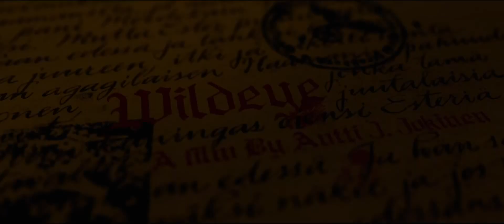WILDEYE Official teaser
A film by Antti J. Jokinen, based on the novel by Katja Kettu. Finnish name: Kätilö. Premiere in Finland: September 2015. Production company: Solar Films, Inc.